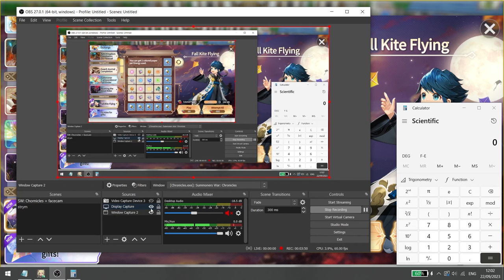FREE A15 WOOSA - FALL KITE FLYING EVENT - Summoners War chronicles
LOOK AT THOSE LIGHT DARK SCROLLS. YUMMY.

Summoners War: Chronicles soleta
Summoners War: Chronicles korea
Summoners War: Chronicles korea server
expedicion
torre celestial
invocador
habilidades
armario
runa
monstruo
altar de invocacion
gremio
centro de transaccion
asalto
grieta
sello
prision neblinosa
castillo sombrio blanco
cascada ardiente
cienaga torcida
arena brutal
guía
lista de niveles
fiesta
expedição
torre celestial
invocador
habilidades
armário
runa
monstro
altar de invocação
guilda
centro de transações
assalto
rachadura
selo
prisão nebulosa
pântano torto
arena brutal
guia
lista de níveis
festa
donjon d'escouade
expédition
voie de croissance
ruines galagos
tour d'ascension
tour céleste
invocateur
compétences
armoire
rune
monstre
autel d'invocation
guilde
centre de transactions
agression
fissure
joint
prison brumeuse
château sombre et blanc
cascade brûlante
tourbière tordue
arène brutale
guide
Kampfkraft
Schlachtfeld
Trupp-Dungeon
Expedition
Weg des Wachstums
Galagos-Ruinen
Aufstiegsturm
himmlischer Turm
Beschwörer
Fähigkeiten
Schrank
Rune
Monster
Altar der Anrufung
Gilde
Transaktionszentrum
Angriff
Riss
Siegel
nebliges Gefängnis
weißes düsteres Schloss
brennender Wasserfall
krummes Moor
brutale Arena
Führung
Rangliste
Party
squad piitan
ekspedisyon
summoner
kasanayan
aparador
rune
halimaw
altar ng panawagan
guild
sentro ng transaksyon
pag-atake
pumutok
selyo
gabay
listahan ng antas
party